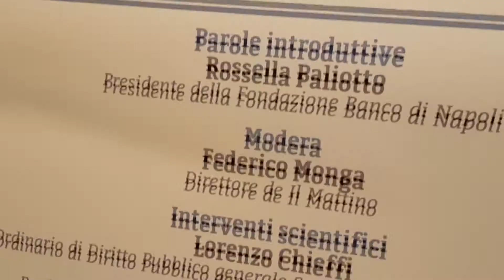Regionalismo, De Luca: ''Non difendo i cialtroni, accetto la sfida dell'efficienza''